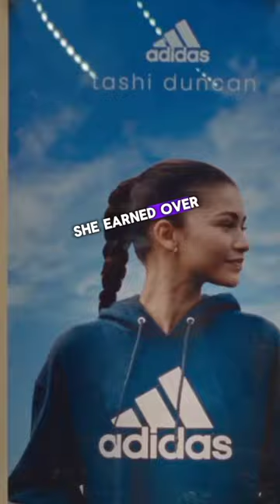this is how much Zendaya is making from acting